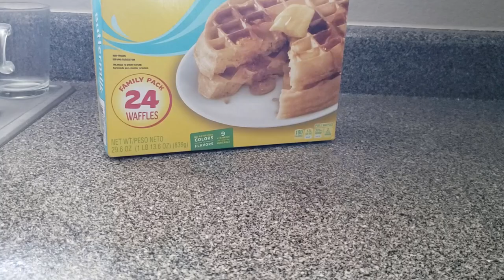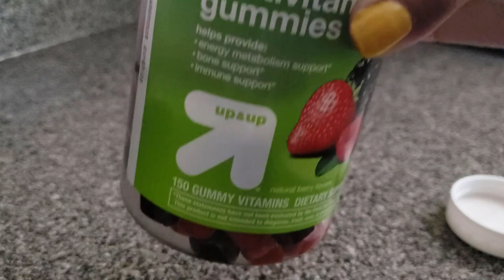SUMMER MORNING ROUTINE | FaithFilms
Today's video is my morning routine! Kinda boring but it's what you all wanted to see, so enjoy!! I basically talked for the whole video about nothing and rubbed stuff on my face the whole time!!!

//Social Media//

+The Black Post
theblackpost.net

//Music//